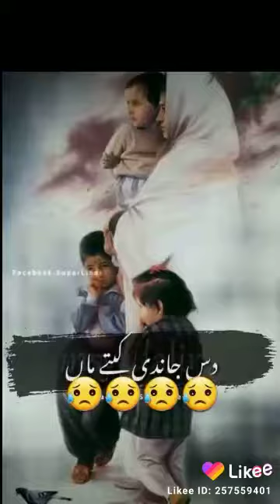Allah pak sbki mothers py krm frmay Ameen ALLAH Ameen